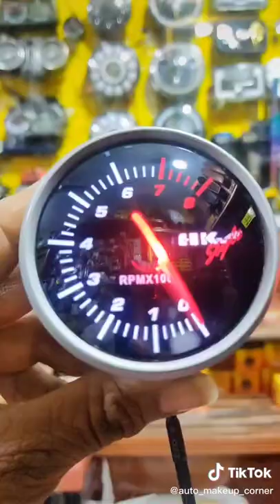RPM Meter/Awesome Look